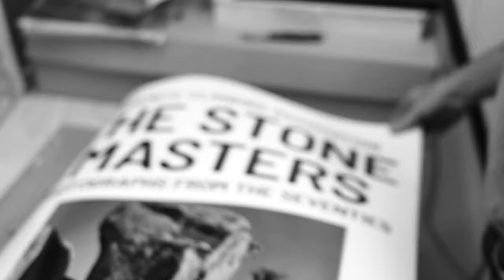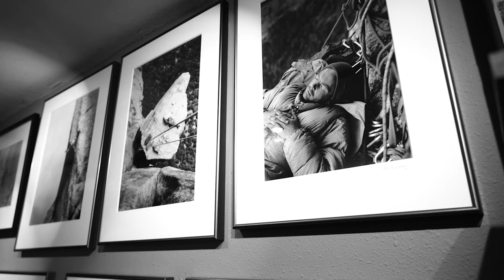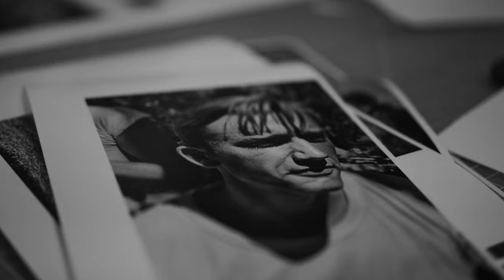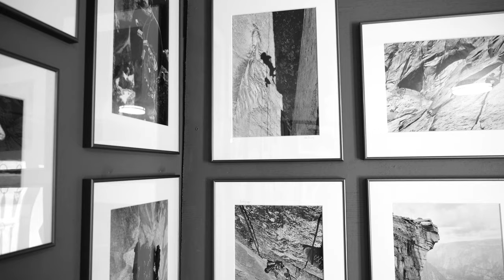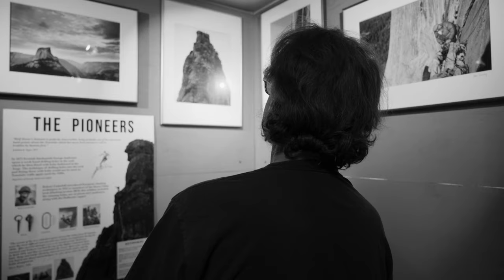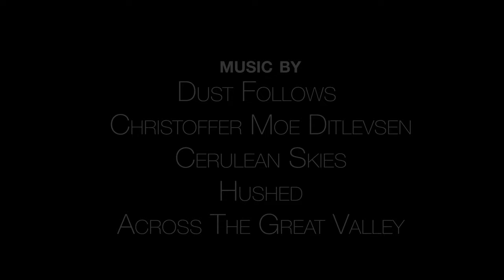The Art of Our Culture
Dean Fidelman tells the story of climbing photography in Yosemite Valley